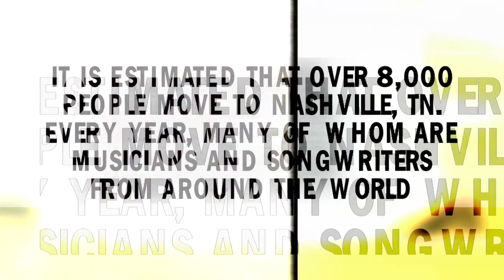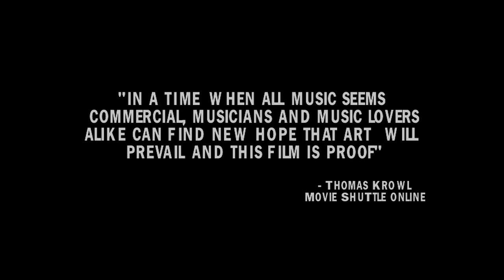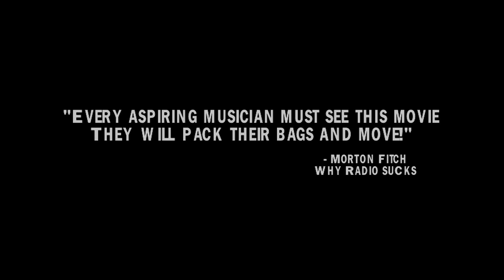"A NASHVILLE STATE OF MIND" Documentary trailer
I AM PROUD TO ANNOUNCE

A stripped down version of the documentary is now available to watch FOR FREE right here on youtube! Watch, enjoy and comment.

This is the trailer for a doc I edited a short while back. Samantha Gibb (Daughter of "The Bee Gee's" Maurice Gibb) and her band decided to document their move from Miami to Nashville, Tenn. What they discovered was an amazing, diverse and supportive music community that may very well be creating the great bands and musicians of tomorrow. Nashville's roots may be in country music but it has blossomed into a mecca for all genres.

"...an ambitious.. doc about the ongoing growth of the alt-music scene in a city better known for commercial country music... works best when indie artists such as Jeremy Lister and Katie Herzig stop talking and start singing."
-Joe Leydon, Variety

Directed by:
Eric Maianaide & John Martin Vogel of "The Depot"

Color grade and sound mix by Rhino Studios.